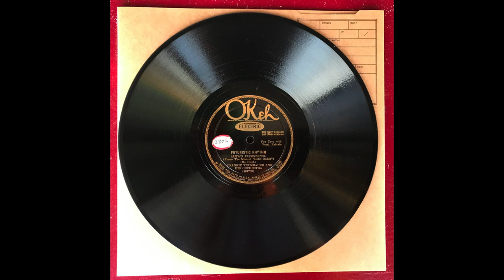Futuristic Rhythm - Frank Trumbauer & His Orchestra (Bix Beiderbecke) (1929)